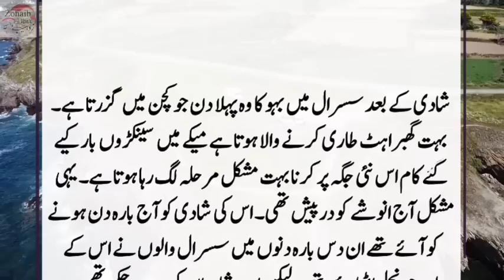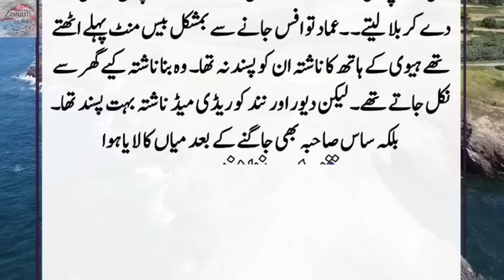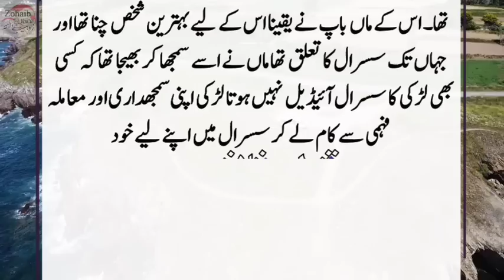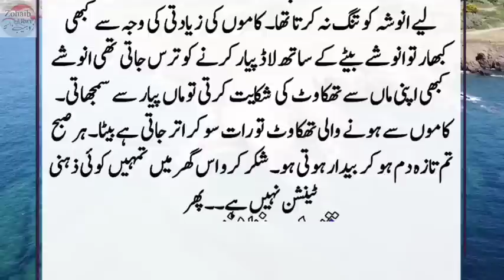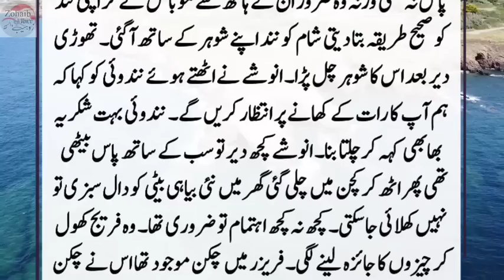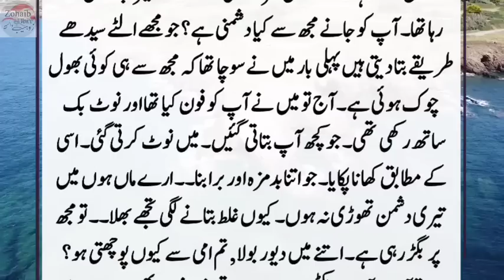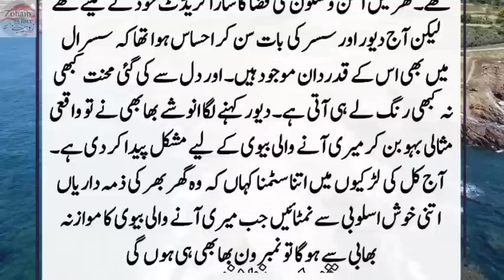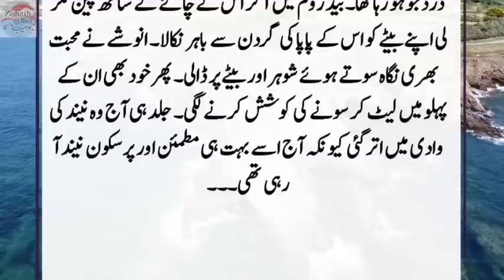Anoshe Aur Uski Saas ki Dilchasp Sabaq Amoz Kahani || Moral story in Urdu